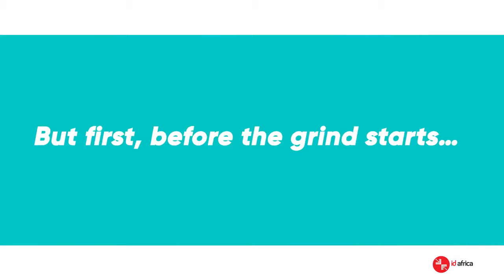Happy New Year 2018 Message From ID Africa Team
Everyone's got new year goals and dreams. But before we get lost in the grind for the new year, we just wanna say HAPPY NEW YEAR!!!